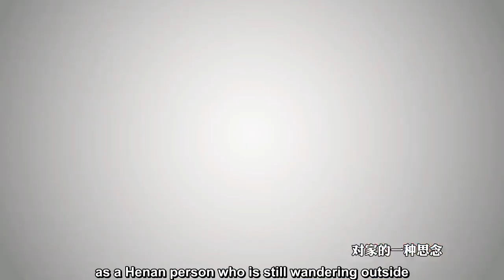ENG SUB 220129💚王一博 WangYibo | 河南春晚: 导演剧透！Director of Henan Spring Festival Gala 2022 gave spoiler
Chen Lei, the chief director of the Henan Spring Festival Gala 2022, will spoil you for Wang Yibo‘’s Spring Festival Gala program here!

An uncommon and sincere way to participate as a Henan person, to let people feel the homesickness when still wondering outside during CNY spring festival.

2022
"Year of the Tiger, Tide of China"